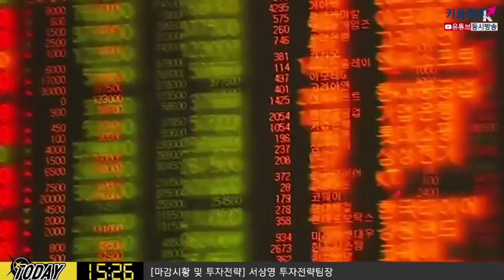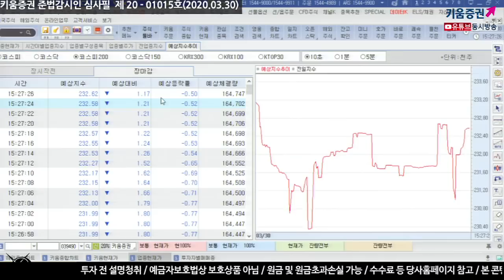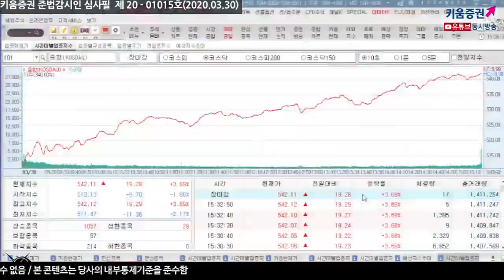[주식투자]내일장전략 / 이번주 체크해야 할 중요 이벤트 및 경제지표는? ​(20.03.30)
중국, 미국 PMI 지표 주목,
이번주 금요일 고용보고서 발표 예정
이번 고용보고서는 시장에 우려할 정도로 충격적이지는 않을 것
이것보다 목요일 주간신규 실업 청구건수에 주목​
「구독」과 「좋아요」 눌러주세요~